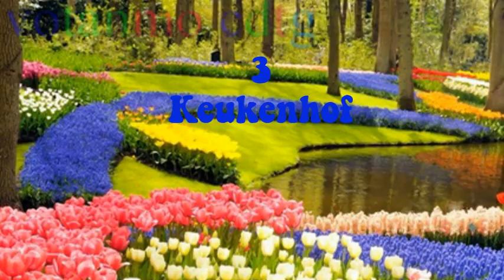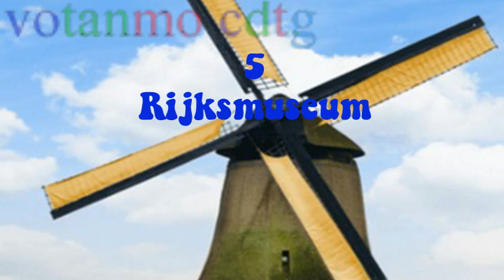Những địa điểm du lịch nổi tiếng ở Hà Lan | The famous tourist destinations in the Netherlands | P1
- Chúng ta ai có mơ ước, nhưng mơ củng chỉ là mơ thôi nếu mơ ước của chúng ta không rõ ràng, không có hạn định và mơ ước của chúng ta không lớn hơn những gì mắt ta thấy, tai chúng ta nghe vì vậy khi xem những chuyến du hành, ký sự, du ký đầy thú vị ở khắp mọi nơi  thế giới của các chú, các anh, các chị, các bạn... đã tạo cho tôi lòng tin để mơ ước.

- Hôm nay tôi sẽ mơ chu du thế giới tới Hà Lan
Hà Lan hay còn gọi là Vương quốc Hà Lan, có diện tích là 41.543 km².
Hà Lan giáp với Đức ở phía Đông, giáp với Bỉ ở phía Nam, giáp với biển Bắc ở phía Tây Bắc và có biên giới hàng hải với Bỉ, Anh và Đức.
- Những địa điểm du lịch ở Hà Lan mà ta cần tới là
1- Địa điểm thứ nhất ở Hà Lan mà ta cần đến là: Quảng trường Maastricht Vrijthof
2- Địa điểm thứ hai ở Hà Lan mà ta cần đến là: Tòa thị chính Delft.
3- Địa điểm thứ ba ở Hà Lan mà ta cần đến là: Vườn hoa Keukenhof
4- Địa điểm thứ tư ở Hà Lan mà ta cần đến là: Bảo tàng Rijksmuseum
5- Địa điểm thứ năm ở Hà Lan mà ta cần đến là: Cối xay gió ở  Kinderdijk

Chúc quý vị luôn vui, khỏe và thành công trong cuộc sống.